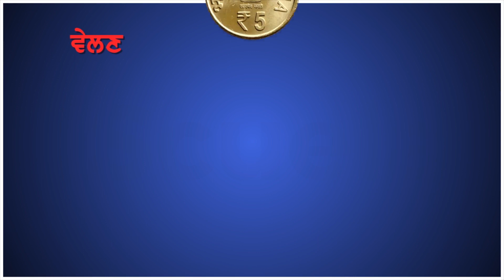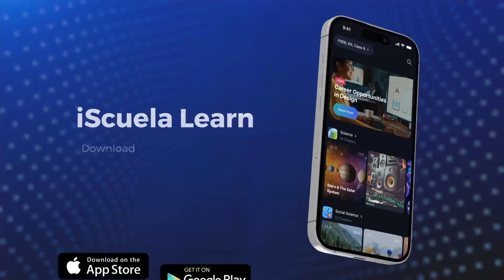PB | Class8 | Maths | Chapter 11 | Khetarmiti_10 (PSEB)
In Chapter 11 of Class 8 Maths textbook by PSEB, students will learn about Khetarmiti, which is also known as coordinate geometry. This chapter introduces the Cartesian plane, also called the coordinate plane, which is used to graph mathematical equations and locate points in two-dimensional space. Students will learn how to identify and plot points on the coordinate plane using the x and y axes, and how to calculate distances between points.

The chapter also covers important topics such as distance formula, section formula, and midpoint formula. These formulas are used to calculate the distance between two points, divide a line segment into a given ratio, and find the midpoint of a line segment, respectively. Additionally, students will learn about the concept of slope, which is used to measure the steepness of a line.

Overall, this chapter aims to provide students with a solid foundation in coordinate geometry, which is an important topic in mathematics and is used in various fields such as physics, engineering, and computer science. Through various examples and exercises, students will gain a thorough understanding of the fundamental concepts and applications of Khetarmiti.